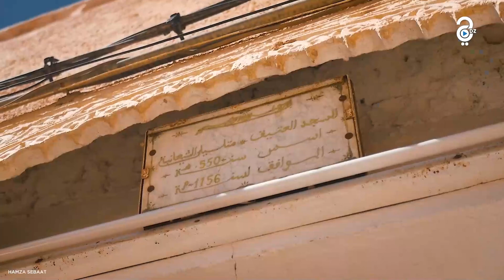عودة بالصور للصالون الدولي للسياحة و الأسفار في طبعته الواحدة و عشرون بالجزائر العاصمة